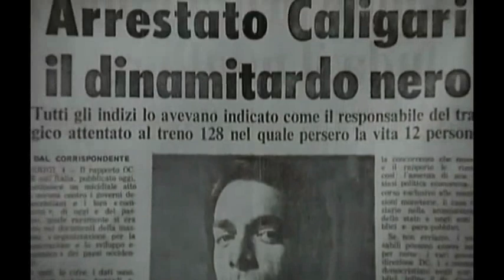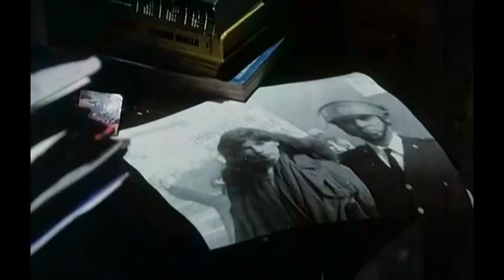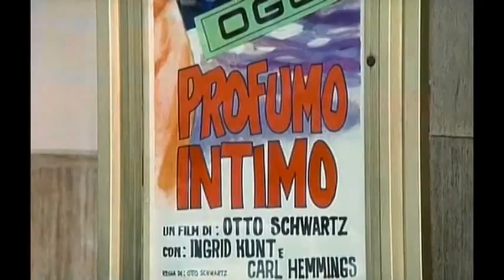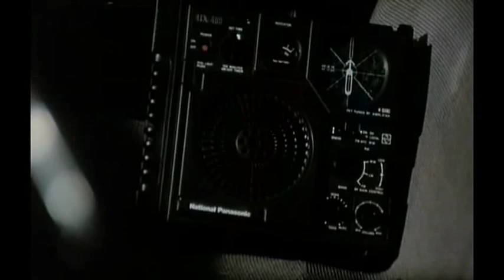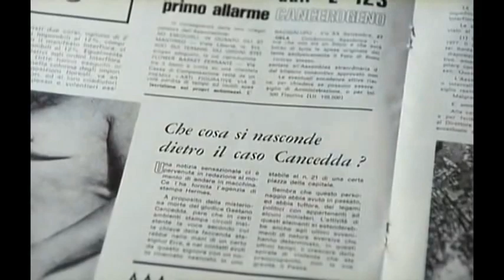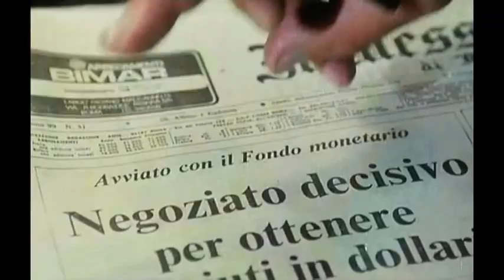MARIO ADORF - MAFIA RACHE ICH HABE ANGST - FILM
MARIO ADORF - MAFIAS RACHE ICH HABE ANGST 1977 -GIAN MARIA VOLONTE - DER STAR AUS FÜR EINE HANDVOLL DOLLAR RAMON ROJO  UND FÜR EIN PAAR DOLLAR MEHR EL INDIO  ITALO WESTERN -  MAFIA FILME GANGSTER AGENTEN ACTION THRILLER - GANZE FILME AUF DEUTSCH !